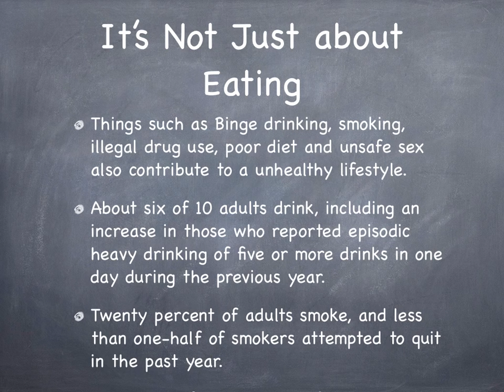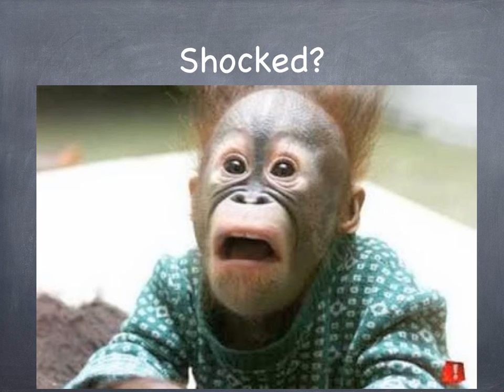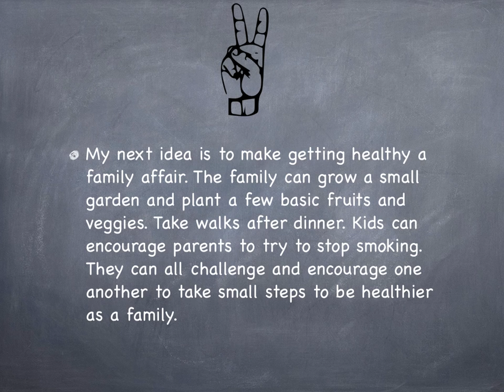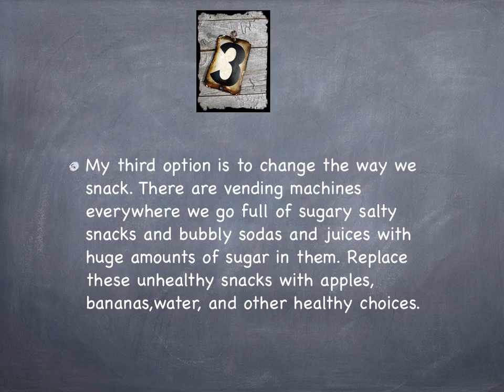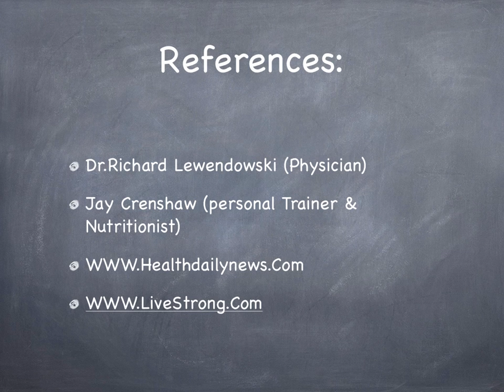Powerpoint assignment copy